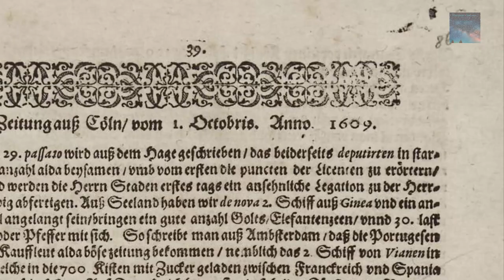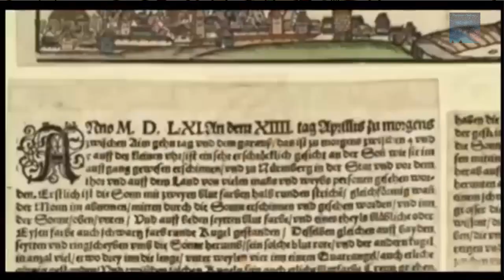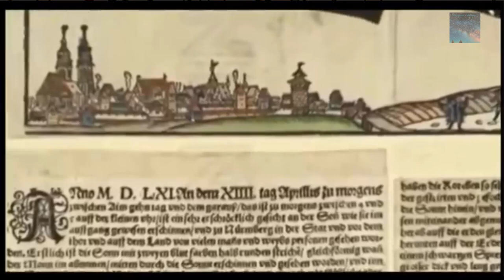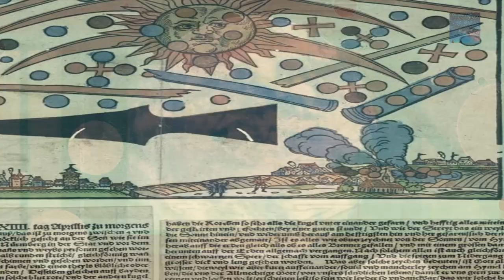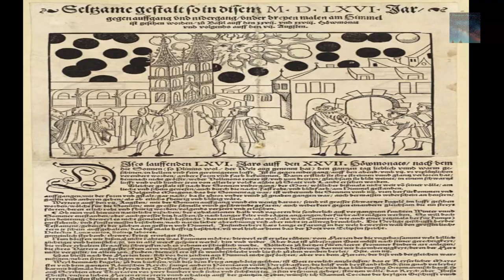The 1561 Celestial Phenomenon as Described over Nuremberg (Translated)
This account made the public information board in the days before Newspapers, relying on individual reporting, an account of Unidentified Flying Objects (UFOs) is described as translated from Old German, what was this event? A Sun-Dog as many researchers suggest?